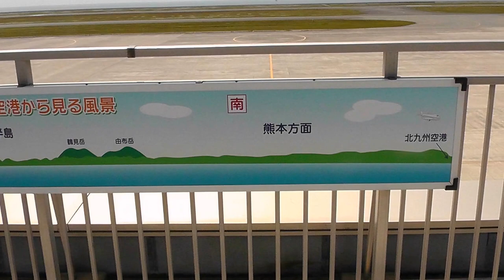UBE TOKIWA MUSEUM BIENNALE PARK ZOO GREEN HOUSE